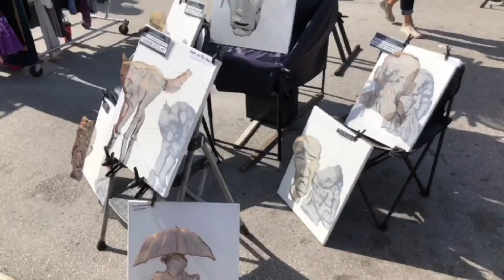Art Deco Weekend in Miami Beach - Family Edition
Art Deco Weekend in South Beach (Miami Beach). Classic cars, live entertainment, street food, and all the fun you can possibly have on a sunny day in Miami.